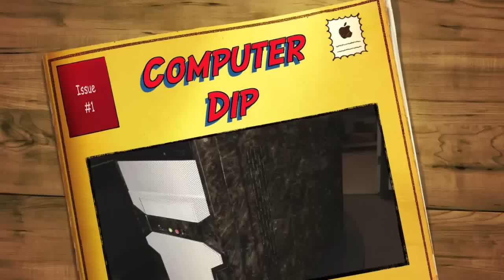How to Hydro Dip or Water Transfer Printing Step by Step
Brought to by Voyles Performance and Instagram. See step by step instructions on hydro dipping a computer box. We start at the beginning and show you how to prep the piece you want hydro dipped. Then we show you the film for the water transfer printing process and finally the automotive clear coat that is applied. This process is also known as water transfer printing, Hydro Dipping, Hydro Graphics. brought to you
Water Transfer Printing step by step instructions.

Voyles Performance is your number one choice for tuning and performance upgrades, lifts and lowering kits, accessories, and powder coating and hydro dipping in Atlanta Georgia.
We specialize in making your vehicle or items unique with all of our services.